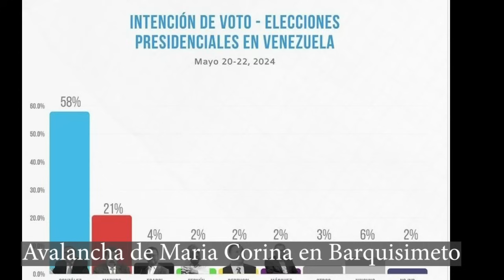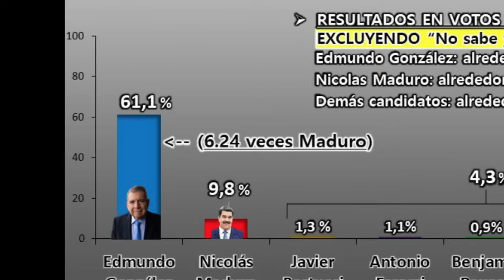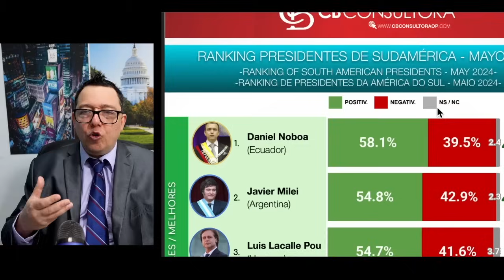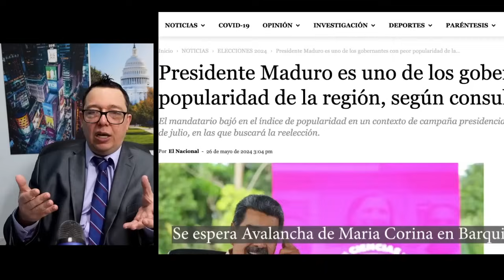SE FORMO! MADURO para SOBREVIVIR a la DERROTA ENTREGA a DIOSDADO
SE FORMO! MADURO para SOBREVIVIR a la DERROTA ENTREGA a DIOSDADO es carne de cañon. Sufre de un sindrome del espejo: Diosdado Cabello acusa a la oposición de "enviar mensajes a la gente para meterles miedo". "La oposición actúa como una mafia, quieren meterle miedo al pueblo de Venezuela, andan desesperados”,